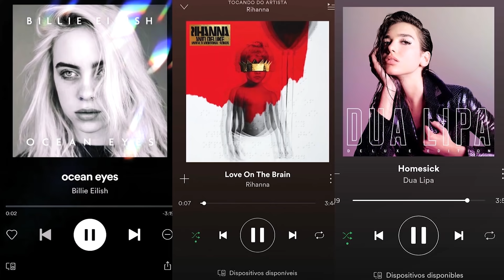ΜΕΤΑΜΟΡΦΩΝΩ ΤΗΝ ΑΔΕΡΦΗ ΜΟΥ | feat Emmelia | Manuella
Με ρωτάτε συνέχεια πως κάνω τις online αγορές μου. Χρησιμοποιώ πάντα το app και την κάρτα της Revolut. Μπορείς να φτιάξεις τελείως δωρεάν τον λογαριασμό σου και να πάρεις την κάρτα σου από εδώ

Βάζεις τα στοιχεία σου, και μέσα σε λίγα λεπτά είναι έτοιμο το account σου. Επίσης, μπορείς να έχεις την χρεωστική κάρτα στα χέρια σου μέσα σε λίγες μέρες!

Για το σημερινό βίντεο:

Στο σημερινό βίντεο μεταμορφώνω την αδερφή μου την Εμμέλεια - της κάνω ένα makeover! Αρχικά πηγαίνουμε μαζί στα καταστήματα, στο Zara, Hondos Center, NYX, Bershka, Pull & Bear, και της ψωνίζω νέα καλοκαιρινά ρούχα και καλλυντικά! Αγοράζω νέα ρούχα και προϊόντα μακιγιάζ και για εμένα, και σας τα δείχνω σε ένα try on haul. Στην συνέχεια, αφού τελειώσουμε με τα ψώνια μας, γυρνάμε σπίτι και σας δείχνουμε όλα τα ρούχα και καλλυντικά που αγορασαμε. Έπειτα, αρχίζω να βάφω την Εμμέλεια. Της κάνω ένα φυσικό και καλοκαιρινό μακιγιάζ, ήθελα να φαίνεται στην ηλικία της. Μετά, δοκιμάζει τα νέα της ρούχα! Πείτε μας κάτω στα σχόλια αν σας άρεσαν τα ρούχα που αγοράσαμε 💕

xoxo Manuella
Feel - LiQWYD
Hide - Le Gang
Life - KV
Heartbeat - LiQWYD
Oceanside - Scandinavianz
Short Happy - PeriTune
Trip - KV
AM - Ikson
Chill - LiQWYD
Coffee - LIQWYD
Enigma - KV
Flavour - Wataboi
Jazzy - LIQWYD
Sunburst - Scandinavianz
Jlsmrl
Different Story - another kid
Flow - LiQWYD
Reloaded Savfk
Moonlight - Roa
Reflexion - Props
Sameland - Scandinavianz
Sneaking - jiglr

Lyfo - High